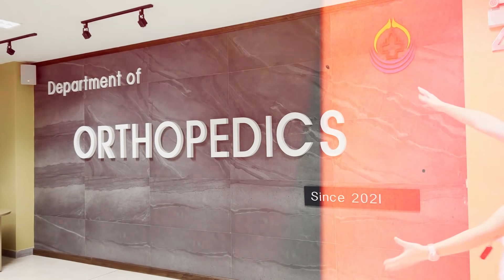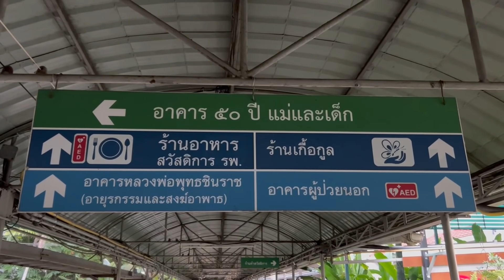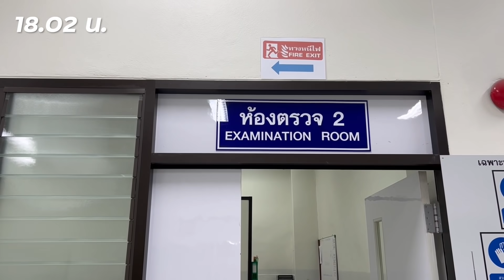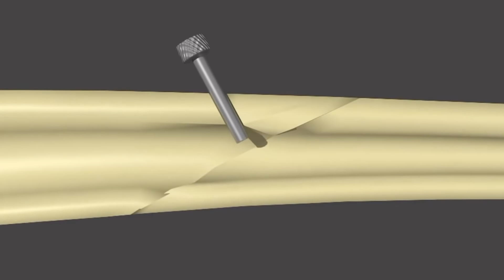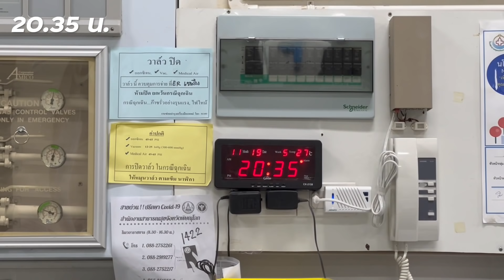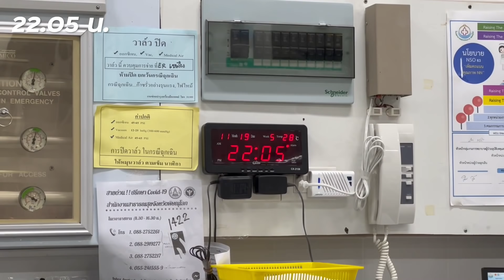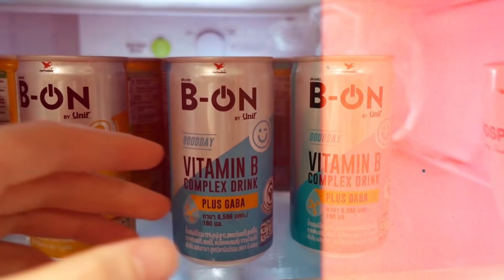Vlog one night! อยู่เวรในรพ. ที่เยินอันดับ 3 ของประเทศ l laohaiFrung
ชั้นจะอยู่เป็นกรรม ในวันที่เธออยู่เวรเองงง5555555 #

For work: Line @frunglovesyou